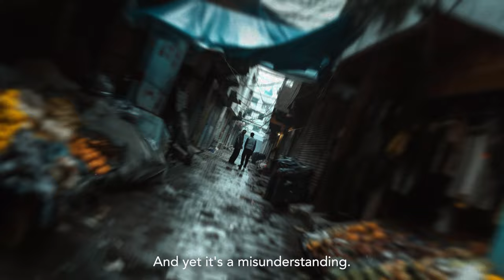Information can harm in war | ICRC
The dangers of harmful information spreading in wartime are real. How does information impact the safety of people? How are people harmed as a result of information and speech? What does it mean for the humanitarians trying to serve people caught in turmoil?